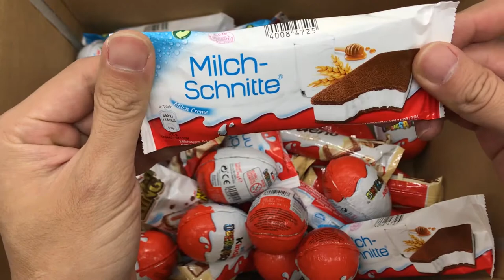Box of Candies, Chocolates and Surprise Eggs